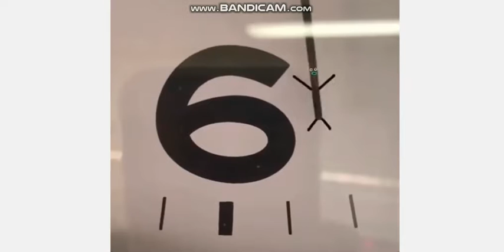Real Life Doodles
Real Life Doodles Of YouTube